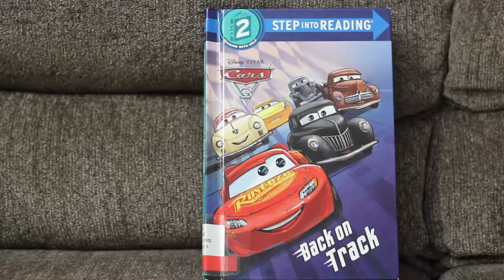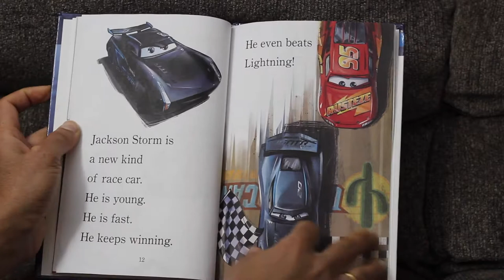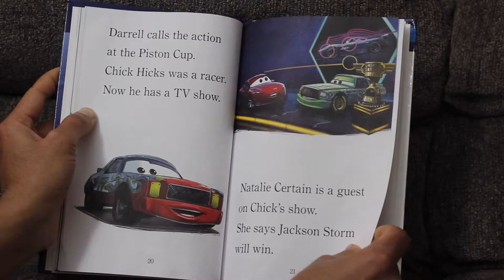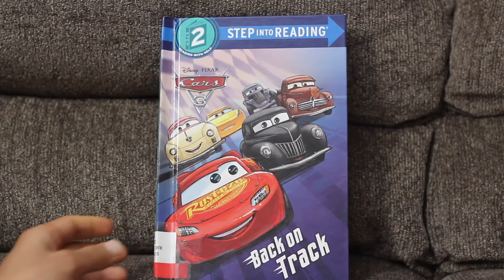*High Quality* Disney Cars Book | Back on Track | ReadAloudStorytime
Disney Cars 3 Book : Back on Track, read aloud. This is a fun book for Car loving kids and toddlers